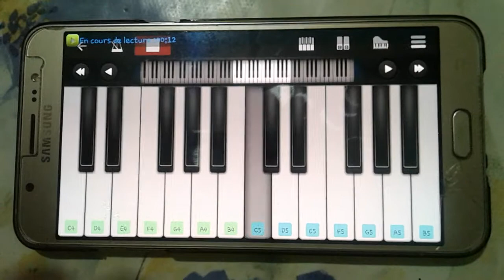AYOUB'S COVER : YA LILI (Balti)